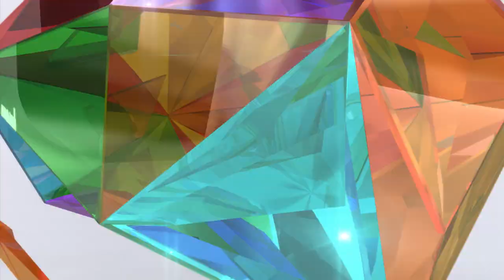Leadership Dialogue | Ep 3 | In Conversation with the Director of Estonian Tourist Board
Director of Estonian Tourist Board, Liina Maria Lepik spoke to Travelxp about the impact of tourism in Estonia and the country's efforts to limit the pandemic spread.

She also shared some light about the Baltic 'travel bubble' and Estonia's tourism marketing efforts.

Keep Traveling | Keep Xploring